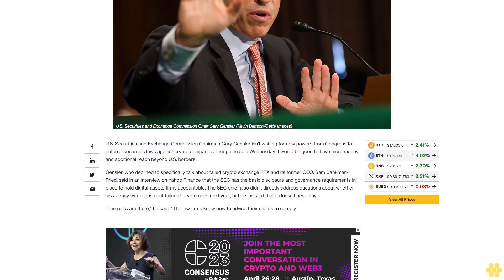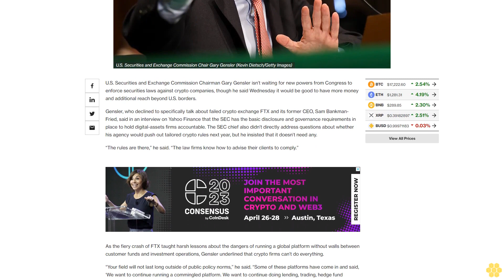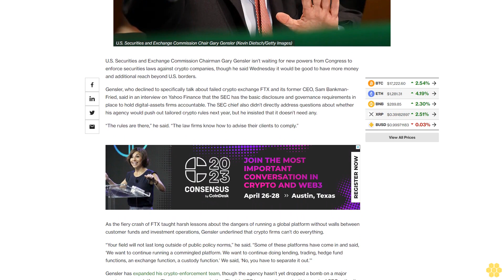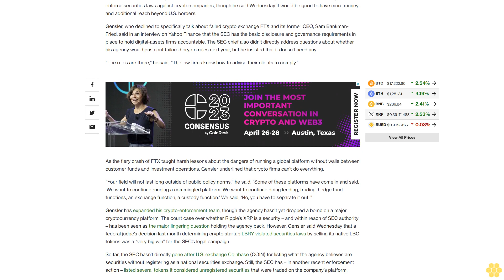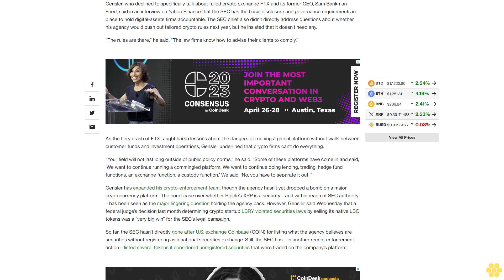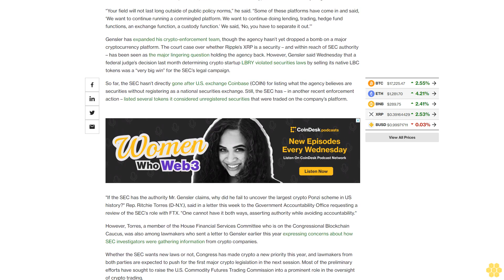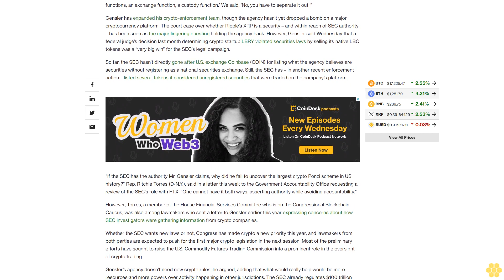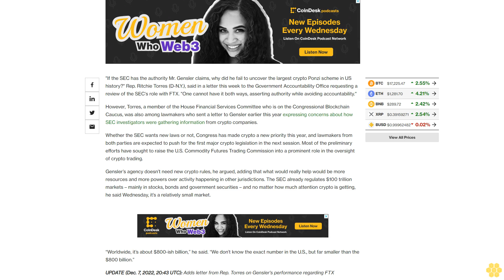Gensler Says SEC Is Fine Going After Crypto With Its Current Authority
As a new Congress prepares to work on uncertain crypto legislation next year, the SEC chairman says his agency needs nothing apart from more money and more reach overseas.

U.S. Securities and Exchange Commission Chairman Gary Gensler isn’t waiting for new powers from Congress to enforce securities laws against crypto companies, though he said Wednesday it would be good to have more money and additional reach beyond U.S. borders.

Gensler, who declined to specifically talk about failed crypto exchange FTX and its former CEO, Sam Bankman-Fried, said in an interview on Yahoo Finance that the SEC has the basic disclosure and governance requirements in place to hold digital-assets firms accountable. The SEC chief also didn’t directly address questions about whether his agency would push out tailored crypto rules next year, but he insisted that it doesn’t need any.

“The rules are there,” he said. “The law firms know how to advise their clients to comply.”

As the fiery crash of FTX taught harsh lessons about the dangers of running a global platform without walls between customer funds and investment operations, Gensler underlined that crypto firms can’t do everything.

“Your field will not last long outside of public policy norms,” he said. “Some of these platforms have come in and said, ‘We want to continue running a commingled platform. We want to continue doing lending, trading, hedge fund functions, an exchange function, a custody function.’ We said, ‘No, you have to separate it out.’”

Gensler has expanded his crypto-enforcement team, though the agency hasn’t yet dropped a bomb on a major cryptocurrency platform. The court case over whether Ripple’s XRP is a security – and within reach of SEC authority – has been seen as the major lingering question holding the agency back. However, Gensler said Wednesday that a federal judge’s decision last month determining crypto startup LBRY violated securities laws by selling its native LBC tokens was a “very big win” for the SEC’s legal campaign.

So far, the SEC hasn’t directly gone after U.S. exchange Coinbase (COIN) for listing what the agency believes are securities without registering as a national securities exchange. Still, the SEC has – in another recent enforcement action – listed several tokens it considered unregistered securities that were traded on the company’s platform.

"If the SEC has the authority Mr. Gensler claims, why did he fail to uncover the largest crypto Ponzi scheme in US history?" Rep. Ritchie Torres (D-N.Y.), said in a letter this week to the Government Accountability Office requesting a review of the SEC's role with FTX. "One cannot have it both ways, asserting authority while avoiding accountability."

However, Torres, a member of the House Financial Services Committee who is on the Congressional Blockchain Caucus, was also among lawmakers who sent a letter to Gensler earlier this year expressing concerns about how SEC investigators were gathering information from crypto companies.

Whether the SEC wants new laws or not, Congress has made crypto a new priority this year, and lawmakers from both parties are expected to push for the first major crypto legislation in the next session. Most of the preliminary efforts have sought to raise the U.S. Commodity Futures Trading Commission into a prominent role in the oversight of crypto trading.

Gensler’s agency doesn’t need new crypto rules, he argued, adding that what would really help would be more resources and more powers over activity happening in other jurisdictions. The SEC already regulates $100 trillion markets – mainly in stocks, bonds and government securities – and no matter how much attention crypto is getting, he said Wednesday, it’s a relatively small market.

“Worldwide, it’s about $800-ish billion,” he said. “We don’t know the exact number in the U.S., but far smaller than the $800 billion.”